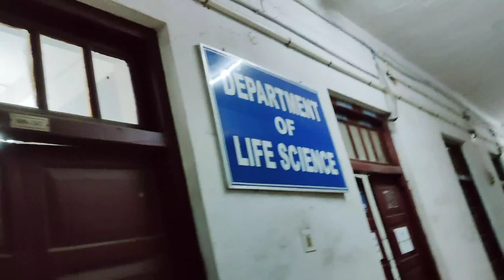ରାଉଲକେଲା ହଉଚ୍ଛେ Capital City ଭୁବନେଶ୍ଵର ନୁ ବି ଭଲ୍🤩|| ରାଉଲକେଲା ର ବଡ଼ Food Court 😋😋|| ଆମ୍ ବାଗାନ୍😻